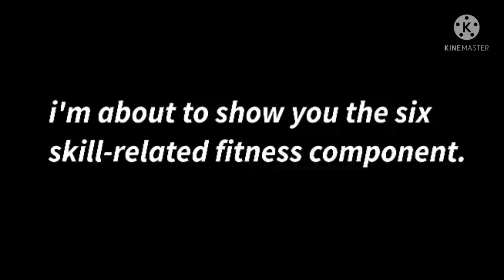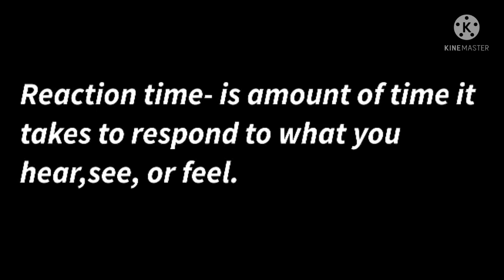Bunso Keith Andrew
Healthy Habit